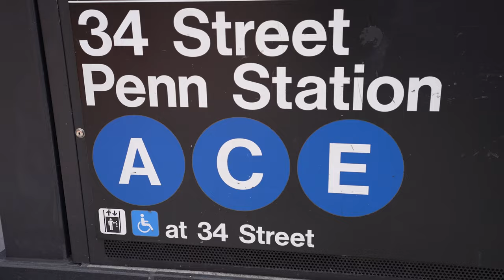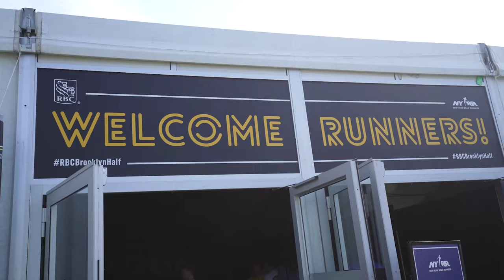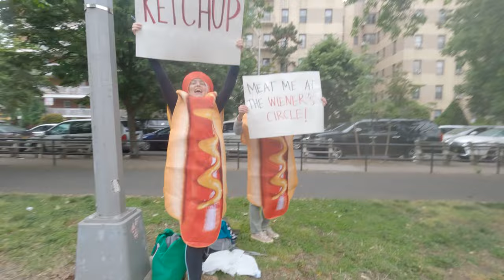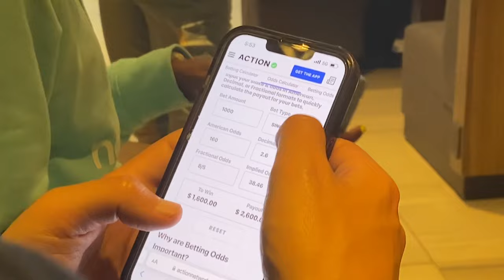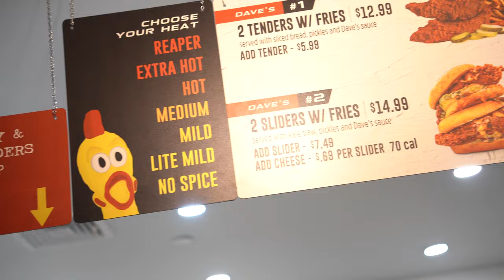Train to NYC v2 with New Balance | First Stop: RBC Brooklyn Half!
We’re going back to the Big Apple this November! We’ll be racing the 2023 TCS New York City Marathon on November 5, 2023 with New Balance, and making a few stops along the way.

For the first stop on the Train To NYC v2 with New Balance, we took on the the RBC Brooklyn Half down to Coney Island. We recap the event and the entire weekend.

Believe in the Run does make a small commission from any affiliate links, so if you pick up one of the shoes, please use the shop links below to help us out!